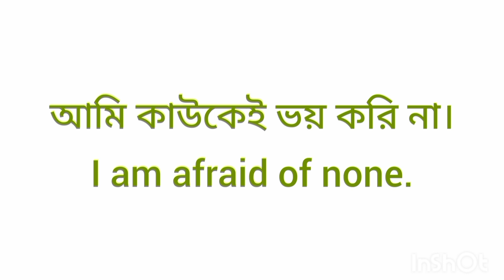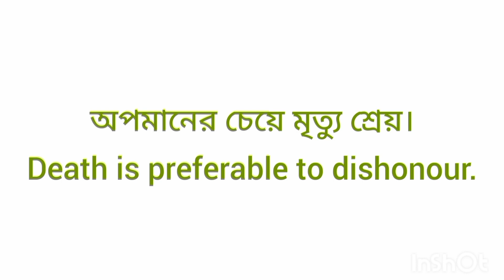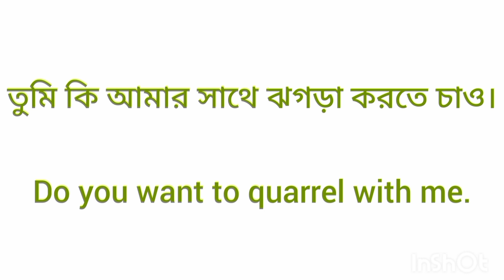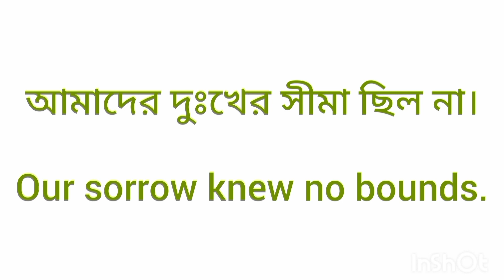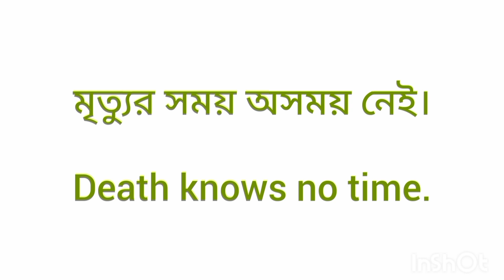ইংরেজি বলতে হলে এই ৩০ টি short sentences দিয়ে শুরু করো | English Speaking Practice